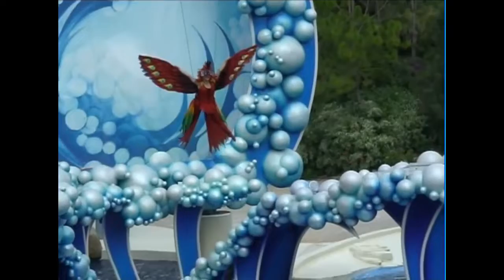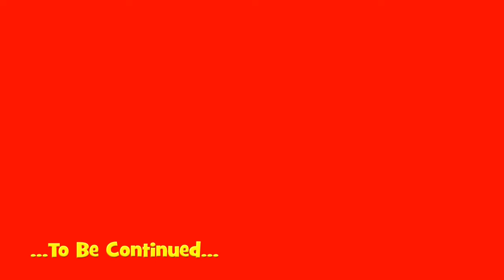Visit To Seaworld Pt 2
Dolphin Show.